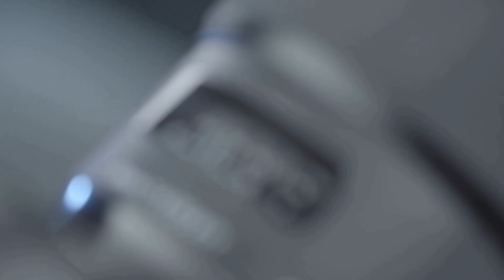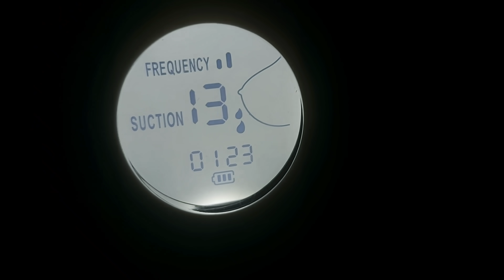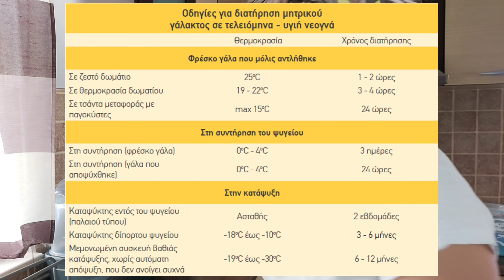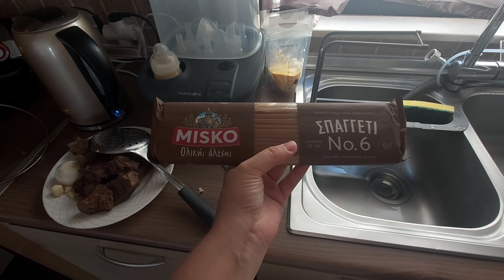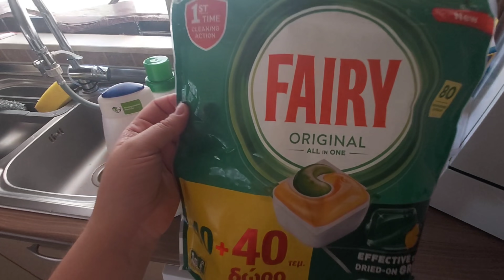ΠΗΡΑ ΑΠΟΣΤΕΙΡΩΤΗ! ΠΡΟΙΟΝΤΑ EMPTIES! Ο ΜΠΕΜΠΗΣ ΤΡΩΕΙ ΦΡΟΥΤΑ!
Αν σας άρεσε το βίντεο μην ξεχάσετε να κάνετε ένα like Να αφήσετε το σχόλιο σας και να κάνετε μία εγγραφή στο κανάλι αν θέλετε πατήστε το καμπανάκι να σας έρχονται όλες οι ειδοποιήσεις κάθε φορά που έχω νέο βίντεο η κάνω κάποιο live

ΓΕΩΡΓΙΟΥ ΠΑΠΑΝΔΡΕΟΥ 18
 Τ.Κ.85100
ΣΤΑΜΑΤΙΔΟΥ ΓΕΩΡΓΙΑ

ΣΑΣ ΈΥΧΑΡΙΣΤΩ 🙏🙏🙏
ΣΑΣ ΆΓΑΠΩ ❤❤❤
ΦΙΛΟΥΡΕΣ 💋💋💋